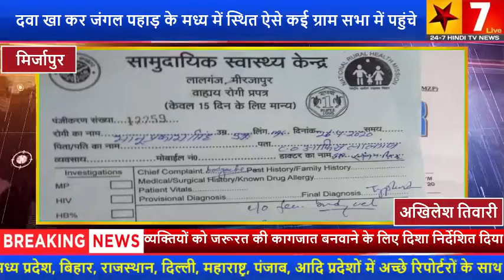क्षेत्राधिकारी भानु प्रकाश जी के द्वारा गरीब व्यक्तियों के बीच सराहनीय कार्य किया जा रहा है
नमस्कार दोस्तों
स्टार सेवन टीवी न्यूज़ में आपका स्वागत है
और आइए आपको कुछ खास खबर से रूबरू कराते हैं,
खबर है उत्तर प्रदेश के मिर्जापुर की,
मिर्जापुर में लालगंज के क्षेत्राधिकारी भानु प्रकाश जी के द्वारा सराहनीय कार्य आपको बता दें जबसे कोरोना को लेकर पूरे भारत में लाकडाउन का कार्य किया गया,तब से किसी न किसी ग्राम सभा में वह चाहे जंगल में बसे हो या पहाड़ के मध्य ऐसे ऐसे गरीब व्यक्तियों के बीच इनकी उपस्थिति लगातार होती रही है,
आप जानकर हैरत में रह जाएंगे,कि आज माननीय भानु प्रकाश जी की टाइफाइड  से तबीयत खराब होने की वजह होने के बाद भी इन्होंने दवा खा कर जंगल पहाड़ के मध्य में स्थित ऐसे कई ग्राम सभा में पहुंचे  जहां अभी तक खाने पीने की व्यवस्था नहीं पहुंची थी
आजादी के 70 साल बाद भी इस क्षेत्र के नक्सल प्रभावित ,गांव बारीपुर के अत्यंत गरीब आदिवासी और दलित बंधुओ के नाम भारत की मतदाता सूची, राशन कार्ड ,आधार कार्ड सहित किसी भी अभिलेखों मैं, आज तक दर्ज नही हो पाए हैं
     इसीलिए ऐसे क्षेत्र जरूरी दस्तावेजों के अभाव में प्रशासन-शासन द्वारा प्रदत्त लाभकारी योजनाओं का लाभ नहीं ले पा रहे है।अशिक्षा ,शोषण ,गरीबी, भुखमरी, बीमारी ,बेरोजगारी उनके मध्य फैली हुई अनेक  कुरीतियां , इनके पिछड़ने  का मुख्य कारण है ।
क्षेत्राधिकारी द्वारा इन गरीब व्यक्तियों को दैनिक उपयोग की वस्तुओं व खाने की सामग्री, उपलब्ध कराई गई,और कोरोना जैसे महामारी से बचने के लिए जरूरत की बातों को जानकारी के रूप में दिया गया,
साथ साथ उन सभी गरीब व्यक्तियों को जरूरत की कागजात बनवाने के लिए दिशा निर्देशित भी किया गया
अखिलेश तिवारी की खास रिपोर्ट